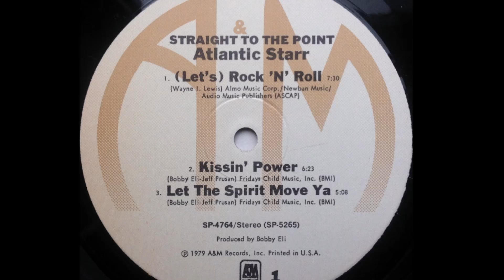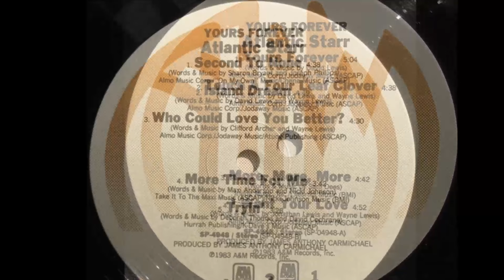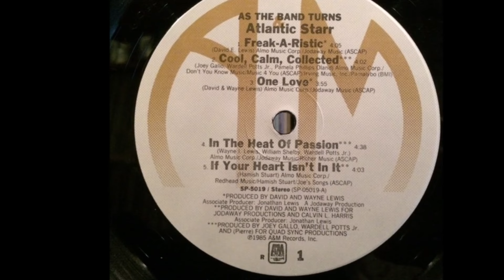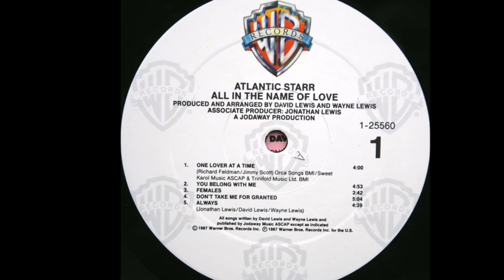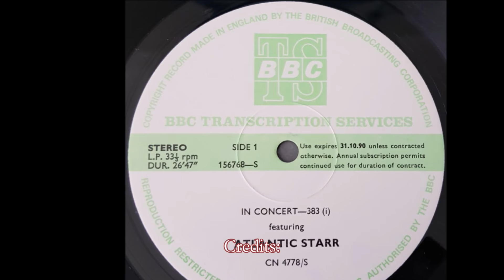Atlantic Starr - You (Mind Bob'S Mix) 2019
(Written By Jonathan Lewis, Kevin Deane, Wayne Lewis)

Very beautiful, and thank you for sharing my passion for things well done the lyrics and the rhythm of this song helped me a lot when I made this top romantic but never cutesy edit! Bob Mercy Hudson

Track taken from the Atlantic Starr Lp "Legacy"
 (Album Sampler) 1998
Expansion Records

Lead Vocals  DeWayne Woods
Backing Vocals  Atlantic Starr, Robert Gee
Programmed By  Aaron Harris, Jonathan Lewis, Kevin Deane
Programmed By [Additional]  Rich Aronson